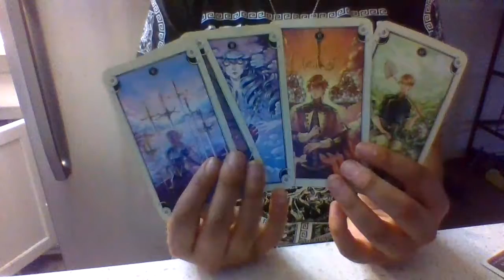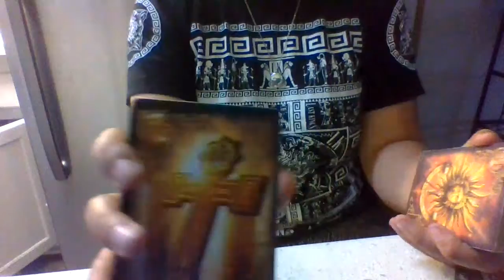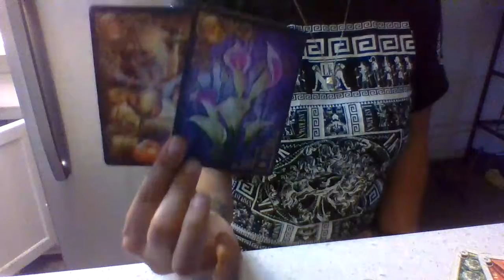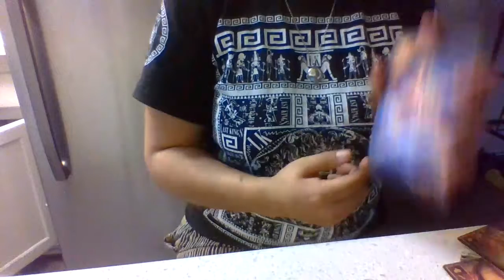Aquarius Pt 2 ~How to deliver the Message~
Mid April 2021
Aquarius
Timeless

starroftheuniversetarot tune in every Sunday @10:30am PST for live General + Love Readings! All Elements! For Zodiac Specific messages, check out my Youtube @starroftheuniversetarot linkinbio Thank You for joining in for MotivationalMondayMessages on @starlife.ng and if interested in a PersonalReading DM me. Need to check out Reviews for my services, @uke_reveals she provides Honest Reviews not Only on my Readings but on Everything you can think of. Last but Not Least supportsmallbusiness and shop @3rdeyevisionsca for the style of the future today. 💝 If you wanna know more about me take a look at this interview I did with my brothers at @family_smokez Attend a Bossa More University Session and learn something New Today don't forget the mind is a terrible thing to waste